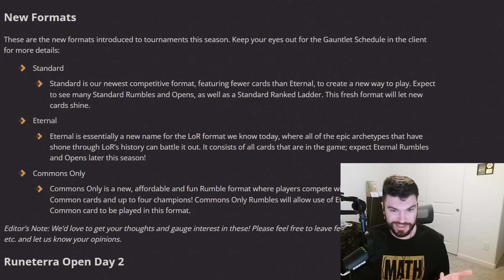Riot Is Rotating Out THESE Champions...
Rotation is the most exciting news this game has ever had!! Here are my thoughts on the champions being rotated!!! Hype!